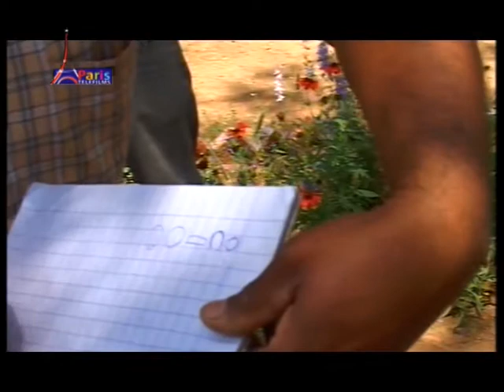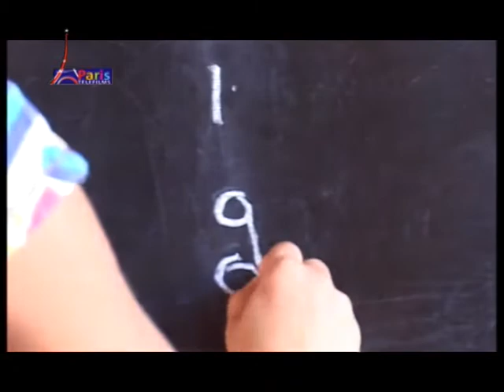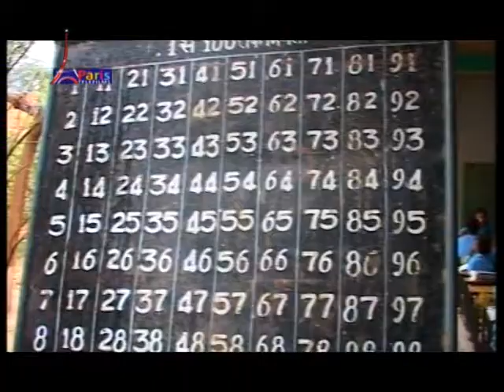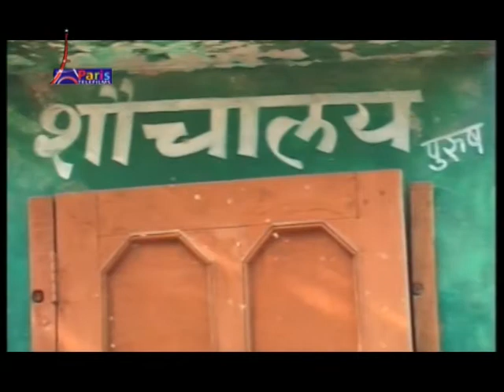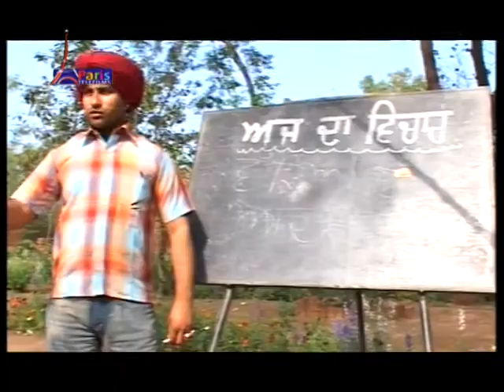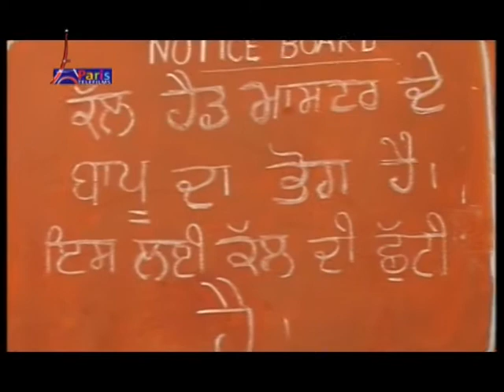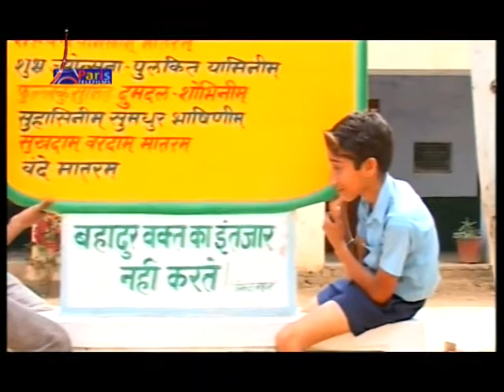DEPUTY HINDUSTANI (COMEDY) Full movie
PARIS TELEFILM - DEPUTY HINDUSTANI (COMEDY) Full movie